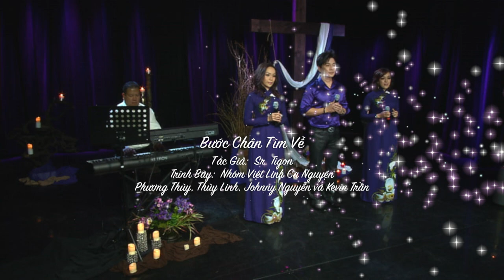Bước Chân Tìm Về - Sr. Tigon - Nhóm Việt Linh Ca Nguyện - Thùy Linh, Phương Thùy, Johnny Nguyễn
Bài hát 1:  Bước Chân Tìm Về
     Sáng tác: Sr. Tigon
     Trình bày:   Nhóm Việt Linh Ca Nguyện
                        Thùy Linh, Phương Thùy, Johnny Nguyễn & Kevin Trần

Kính mời quý vị đón xem giờ thánh ca Dâng Chúa Đời Con TV được phát hình hằng tuần trên băng tần 57.3 của đài VNA-TV, trực tuyến trên Việt TV24 vào mỗi Chúa Nhật lúc 9:30​ PM, thứ Ba lúc 10 AM và chương trình Dâng Chúa Đời Con Radio được phát thanh hằng tuần trên băng tần 1480 AM của đài Radio Bolsa.

Mời quý vị đón xem thêm các chương trình DCDC TV tại và chương trình DCDC radio trong mục tôn giáo.